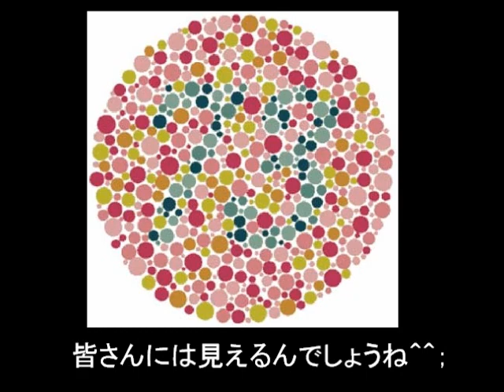【original song.131】 Innumerable Circle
更新はたいてい午後8時～9時くらいです＾＾